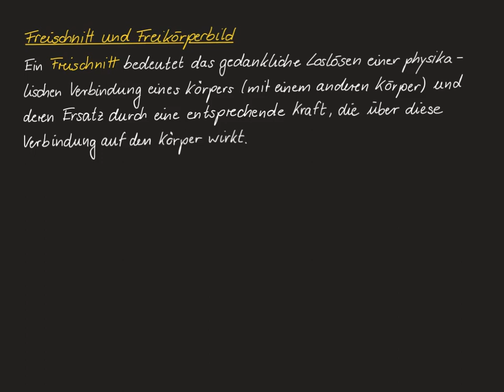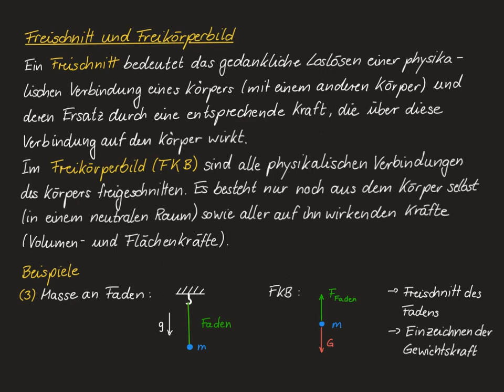Technische Mechanik 1 - 07 Freischnitt und Freikörperbild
Technische Mechanik 1, Statik (Sommersemester 2020)
2. Kräfte am starren Körper
Video 07 - Freischnitt und Freikörperbild

Die Vorlesung folgt den Lehrbüchern:
- Hagedorn, Wallaschek (2018): Technische Mechanik Band 1 - Statik, 7. Auflage, Verlag Harri Deutsch.
- Gross, Hauger, Schröder, Wall (2019): Technische Mechanik 1 - Statik, 14. Auflage, Springer Verlag.

Gliederung:
1. Einleitung und Grundlagen
2. Kräfte am starren Körper
3. Statik des starren Körpers
4. Haftung und Reibung
5. Systeme starrer Körper
6. Schwerpunkt
7. Fachwerke
8. Schnittgrößen an Balken und Tragwerken